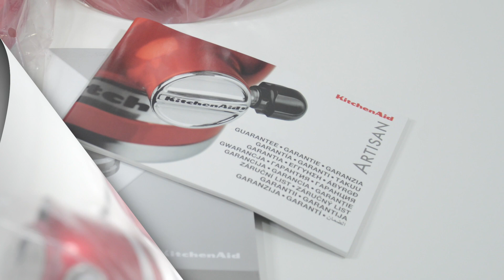Kitchen Aid Artisan 1.5 L Kettle unboxing kitchenaid kettles artisan | Coolstuff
Kitchen Aid Artisan 1.5 L Kettle